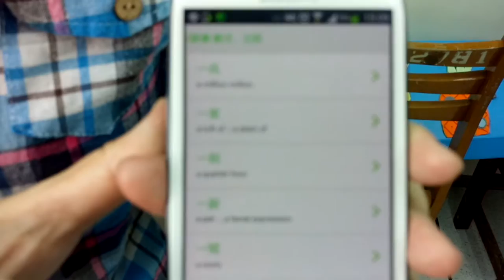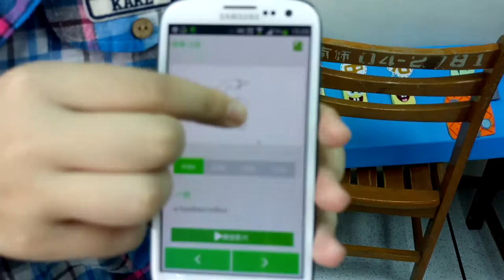好用手語App